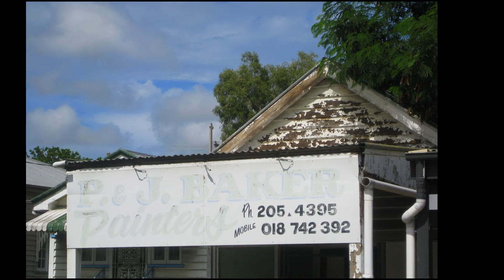2010 Australia 5 ~ Byron Bay Hervey Bay & Fraser Island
SEE 2010 AUSTRALIA 1 FOR FULL DESCRIPTION OF OUR TRIP TO AUSTRALIA.  PICTURES OF OUR TRIP TO NEW ZEALAND ARE IN SEPARATE VIDEOS.

At the end of our first week in Australia, Jason's business conference would take place at Moby's - that's why we were there.  Frank and I took off and went exploring by ourselves even further up the eastern coast of Australia.  Danielle and the boys stayed in Boomerang.

We stayed two nights at Byron Bay which is a delightful hippie beach town and then drove on up the coast.  We stayed two nights in Hervey Bay, took an overnight tour to Fraser Island, and then spent another night back at Hervey Bay.  You'll see the bats that covered the sky at sunset!  The hotel let us keep our stuff in the room and our car in the lot while we were gone, so that was nice.

Fraser Island is a Heritage Reserve (kinda like a national park), but internationally recognized.  It's the biggest sand island in the world.  It was nice and relaxing except for the horse flies.  We were able to take a short plane ride while we were there as a bonus to our bus tour.  The plane landed and took off on the beach!

We didn't have enough time to make it to the Great Barrier Reef which we probably could not have enjoyed much anyway because of Frank's foot injury.  We just relaxed and enjoyed what we could within our limitations.

From Hervey Bay, we drove south to Brisbane for our last night.  We took a flight from Brisbane back to Sydney where we met Jason and his family and flew home with them.  On the way home Jason showed us a slide show and video of the pictures he took during the week we were apart.  Then we slept the rest of the way home.  It went fast.

FEATURING Frank L Miller (my husband Papa)

MUSIC The Wang Wang Blues by Benny Goodman from Small Groups 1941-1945; Memories of You by Benny Goodman Sextet from The Definitive